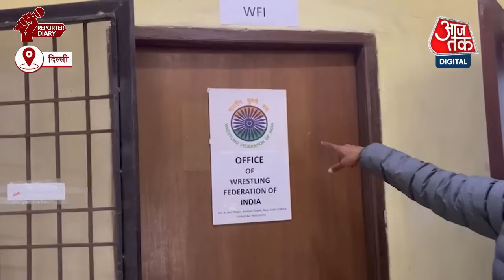WFI ने अपना कार्यालय Brij Bhushan Sharan Singh के आवास से हटाया, देखिए नया कार्यलय | Aaj Tak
WFI ने अपना कार्यालय बृजभूषण शरण सिंह (Brij Bhushan Sharan Singh) के आवास से स्थानांतरित कर लिया है, देखिए WFI के नए कार्यालय के अंदर का Exclusive वीडियो...